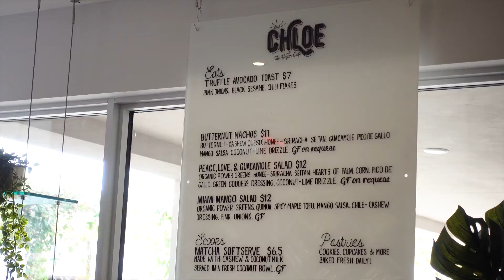I Met Chef Chloe | Rican Vegan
Take a look at what Chef Chloe is serving in her new cafe in Miami called Chef Chloe and The Vegan Cafe during her Miami book signing.

Equipment used for filming:
Main camera
Other camera
Shotgun Microphone
Lavalier microphone
Mini tripod